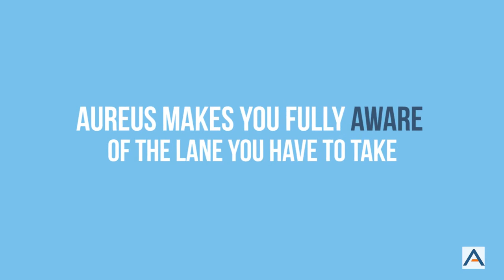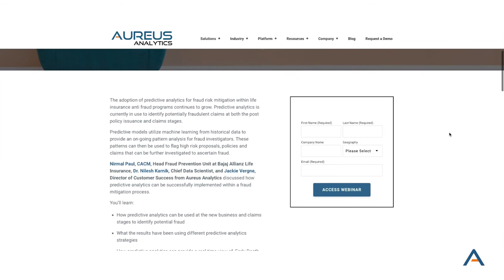Bajaj Allianz Life Insurance: Aureus Success Story